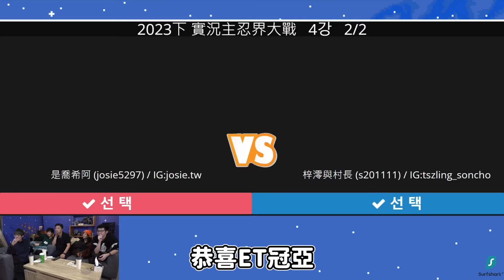《 月希Tsuki 》阿森的求生全紀錄！ 阿森：村長的眼睛鎖定我了！｜D希宇宙｜【月希嬌妻偷虧你心S5】EP28